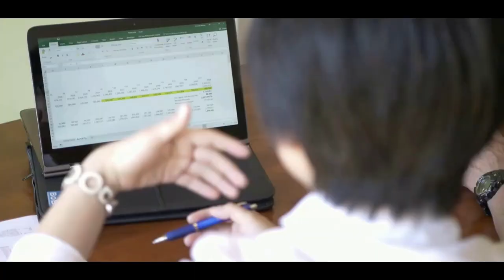拿到房贷预批后换了新工作，还需要和银行报备吗？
近，我们有个客人在拿到贷款预批之后，因为一些原因换了工作，由于客人认为工资不降反升，不影响贷款，就没有和我们更新他的工作情况。还好我们在交割前发现了客人的情况，帮助客人重新申请了预批，避免了无法交割的意外发生。那么拿到贷款预批但是房子还没交割，在这期间是否可以换工作呢？今天我们就来聊聊这个话题。
小宇信贷（Prosperity Finance）是一家位于新西兰奥克兰的贷款中介公司 (Mortgage Broker)，贷款业务范围包括：首次购房贷款，投资房贷款，商业物业投资贷款，建房贷款，房地产开发项目贷款，等等

微信公众号：xiaoyu频道
微信号：XY_PAL

欢迎点击视频下方的订阅按钮，我们每周更新关于首次购房、物业投资、商业地产、建房、房地产开发等方面的小知识和最新动态，以及新西兰银行最新的贷款政策